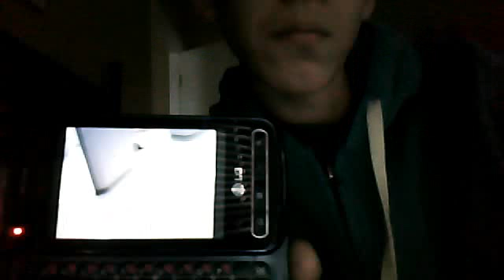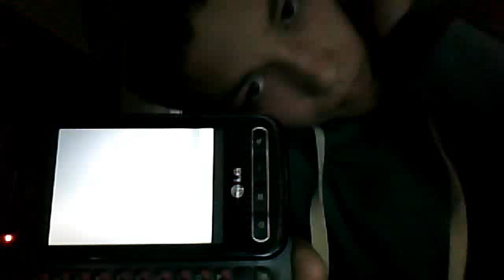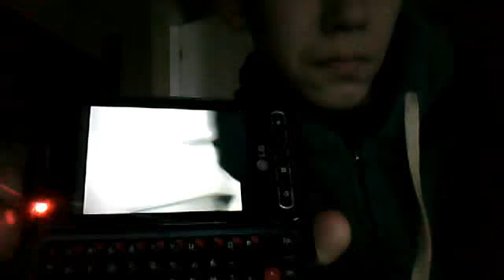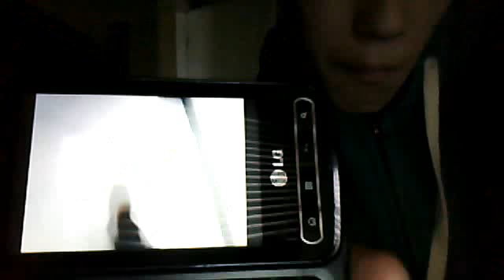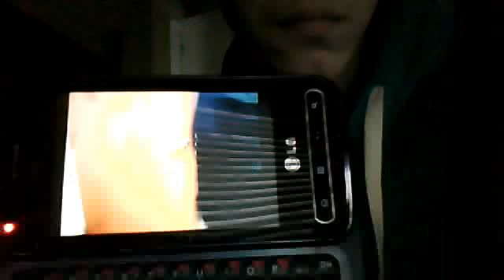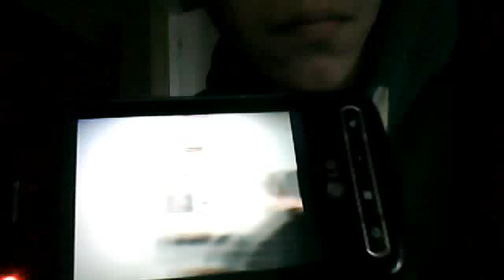Dermatology associates firealarm test feathering Jackson and Mat 4-4-13 April.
hi gabriel  today  after i went down stairs  this  morning  i  was told  from my  mom  that  dads  office  was doing a  fire  alarm  inspection  today  so i  said  that  i  wanted  to  help  out  the   fire  alarm  inspector  so  i  went  over  and helped  out  mat  the  inspector  for  the  first  part  so  we  did  that  and  i  came  back  back  to  dads  office  at  12.00 something.  and  did  the  rest  have  a  good  day .